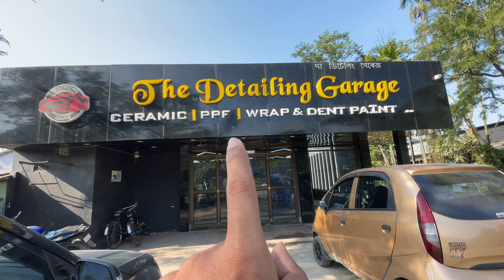New Creta 2023 Full Body PPF Paint Protection Film || 📍The Detailing Garage Tinsukia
New Hundai Creta 2023 Full Body PPFPaint Protection Film || The Detailing Garage Tinsukia